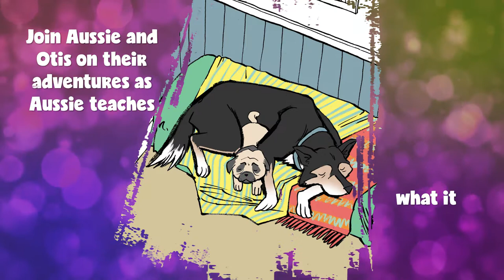Available Now: The Adventures Of Aussie and Otis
The Adventures of Aussie and Otis: Welcome Home

Aussie is a retired sled dog who just wants a cozy bed and warm blankets to nap in. One morning she wakes up and is surprised to find that her family have adopted a tiny pug puppy named Otis. Little Otis is a bundle of energy and is full of questions for his new big sister, and Aussie finds that she likes to teach him about the world just as much as he likes to learn. In this adorable tale of unlikely best friends, readers will see that retired sled dogs are wonderful companions – whether you’re a human or a pug!
In 2010 after The Vancouver Winter Olympics a sled dog company in Whistler, BC. shot between 80-100 sled dogs. Aussie was apart of a large group that was rescued and brought to Victoria, BC. for adoption. R.P. Huttinga and his family adopted Aussie when she was 12 and Otis when he was just 8 weeks old. The two dogs became fast friends despite their age differences, and the idea for this book was sparked when the author noticed the two furry pals walking their favourite trail in Lake Cowichan, BC. This is the first book in a series of Aussie and Otis adventures and is R.P.’s first book.  You can also see Aussie in The CBC documentary, Sled Dogs.
A portion of sales will be donated to
​The Victoria Humane Society in loving memory of Aussie.